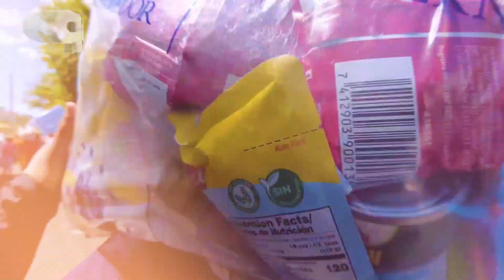Ayuda humanitaria a familias en el oriente del país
EstadoDeEmergencia | La ayuda del Gobierno del Presidente @nayibbukele llegó hasta la puerta de sus casas. Las familias en el oriente del país afectadas por la tormenta tropical Pilar siguen recibiendo la asistencia necesaria.